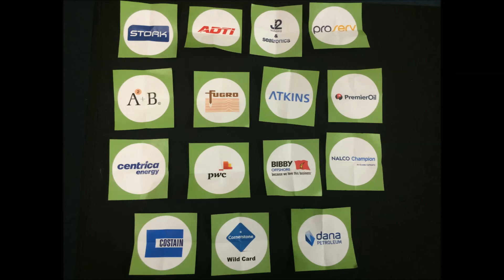League 2 and Corporate Pentathlon Dragon Boat Racing 2014 Running Order